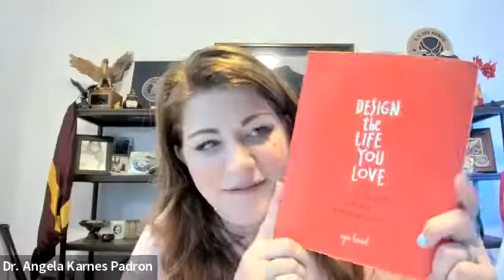Women Veterans Empowerment Dialogues: Post-Military Identity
Join us for a panel of women veterans speaking about their experiences with their post-military identities as women.

Our panelists are Cat Corchado from WoVeN, Dr. Angela Karnes Padron, and Christine Schwartz of Service to School.